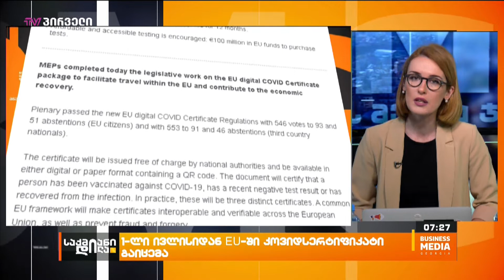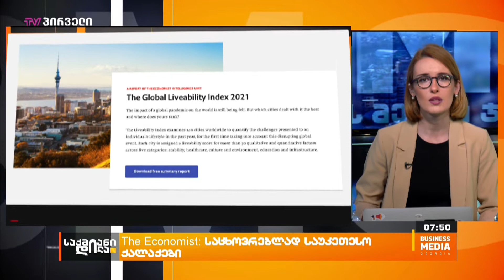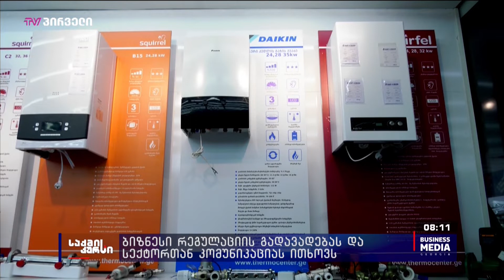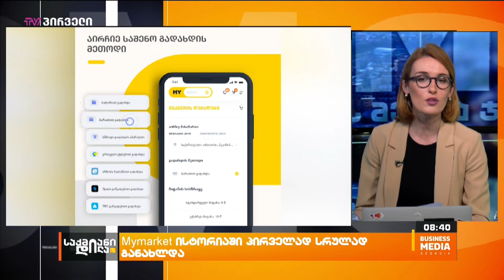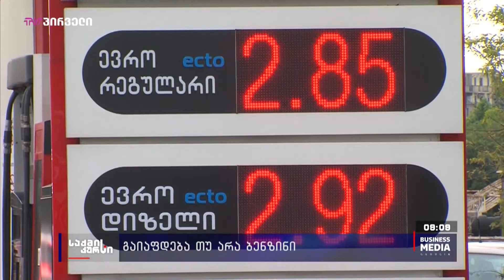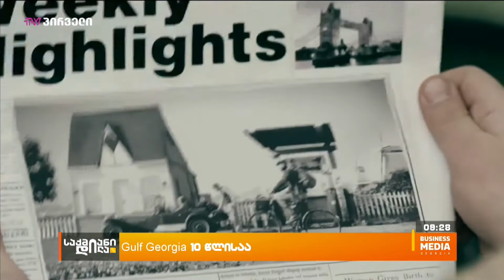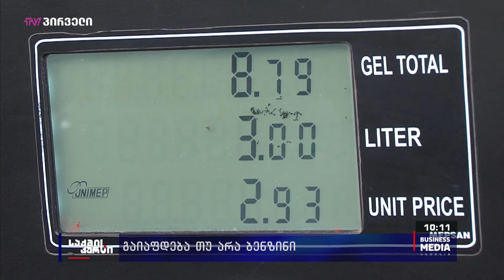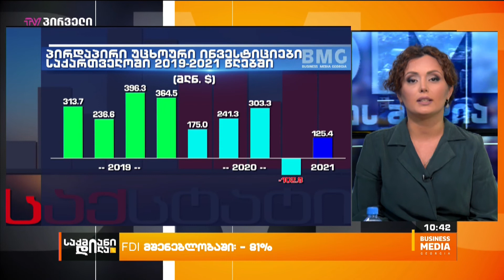საქმიანი დილა - 10.06.2021 - გადაცემა სრულად